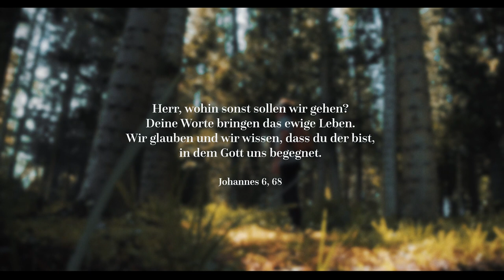Heimat // DMGint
Was ist Heimat?